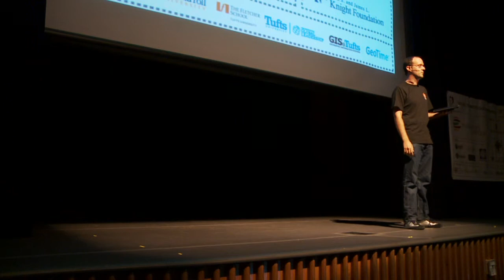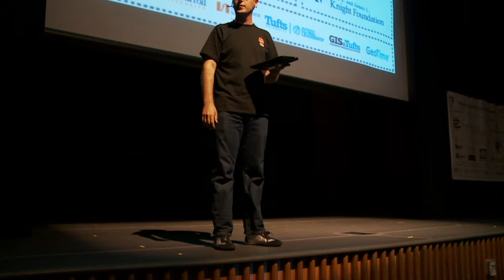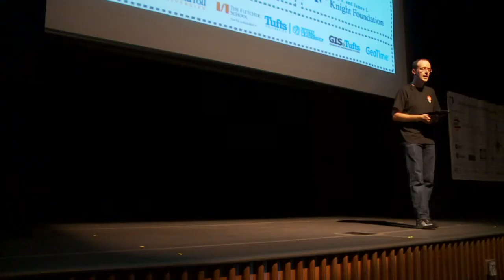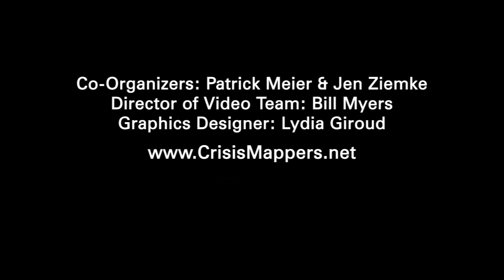ICCM 2010 - Introductory Remarks by Patrick Meier